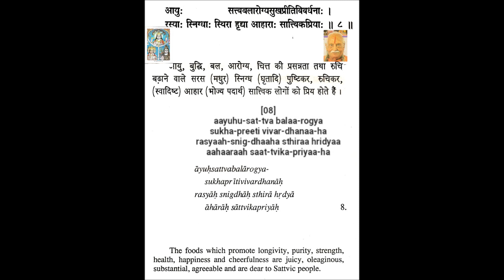Bhagavad Geeta - Chapter 17 Verse 8 - Swami Hari Harji Maharaj